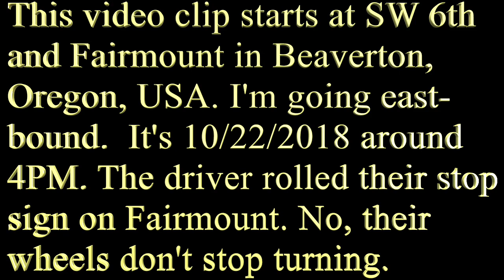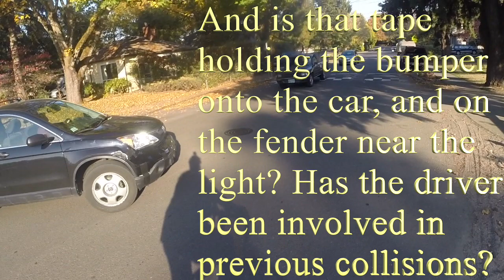Get out of the way of the driver of Honda CRV with Oregon plate 771 JVJ!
The driver of 771 JVJ is going to turn and the rest of us better get out of the way. From the tape holding the bumper onto the car, it looks like this driver has had previous collisions.  10/22/2018 around 4PM, SW 6th and Fairmount, Beaverton, Oregon, USA.